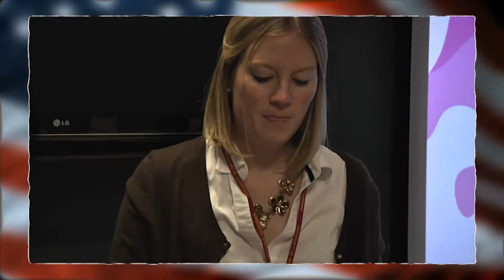LA DIstrict Family Readiness Program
USACE Los Angeles District team members support coworkers and their families during their deployments.  The Family Readiness Program accomplish this task by providing small packages of treats to these deployed team members and their families here at home as they support the Corps mission in Afghanistan. Available in high definition.